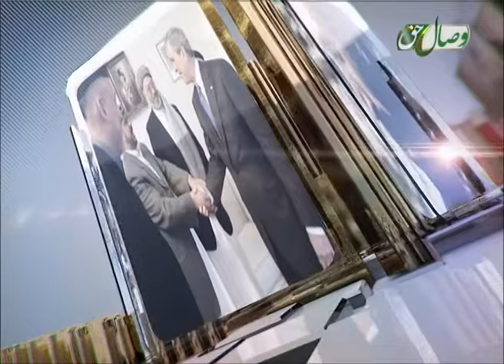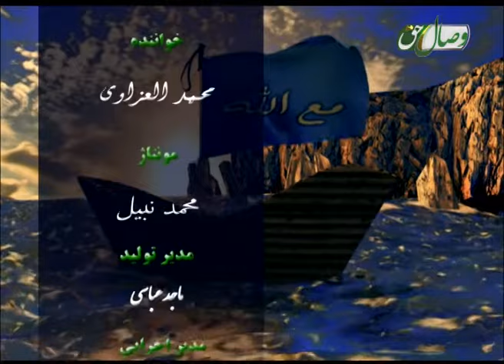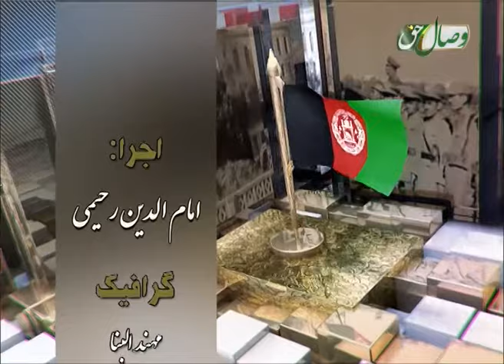ریشه های مشکلات در افغانستان - РЕШАҲОИ МУШКИЛОТ ДАР АФҒОНИСТОН